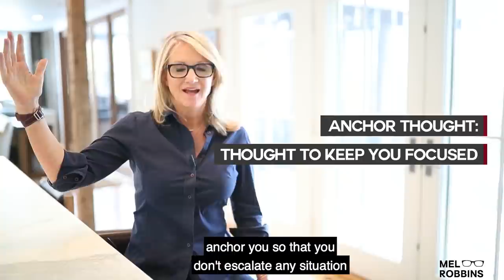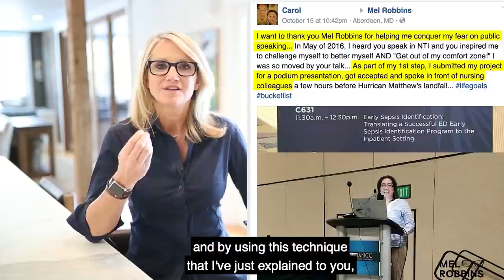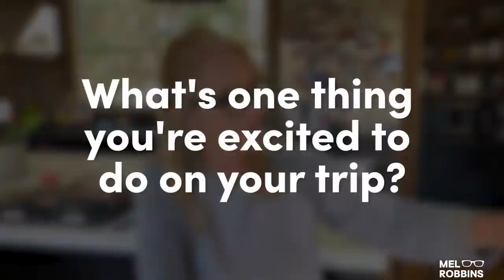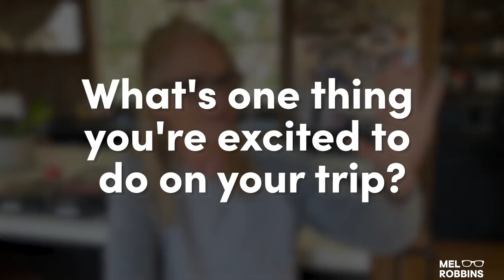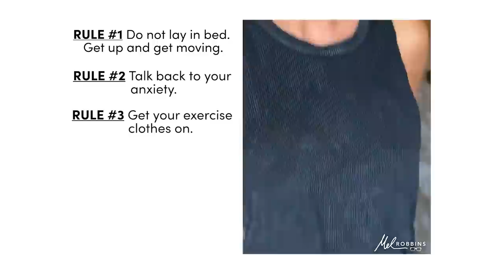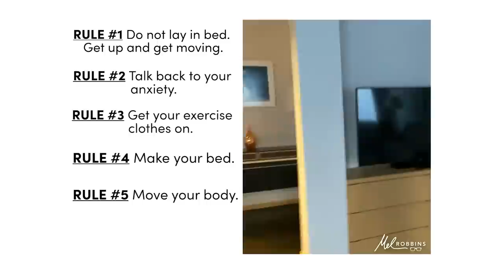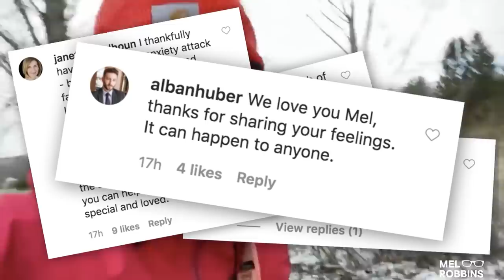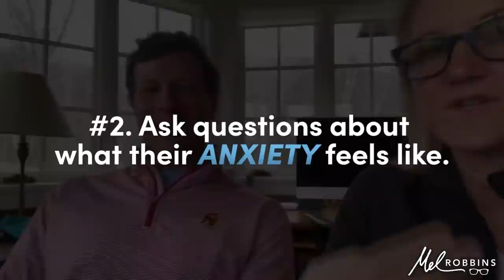How to overcome fear and anxiety in 30 seconds | Mel Robbins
What do you do when you have to talk to your boss and you feel afraid?
When you have to get on a plane and you're afraid of flying?
When you have to give a presentation and you're terrified of public speaking?

The strategy I share in this video helped me beat every single one of my fears and turned me into someone who is terrific when it comes to high-stress situations.